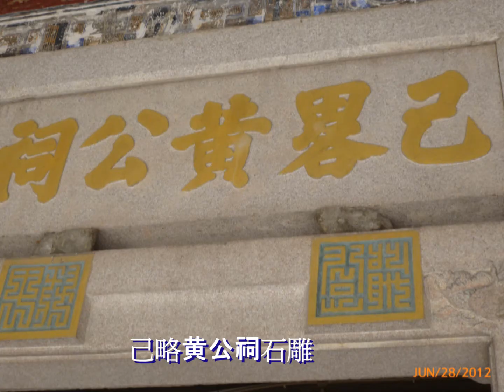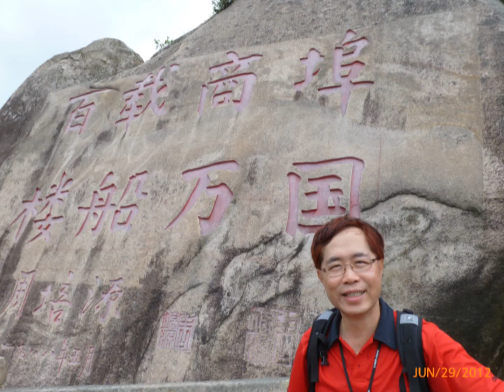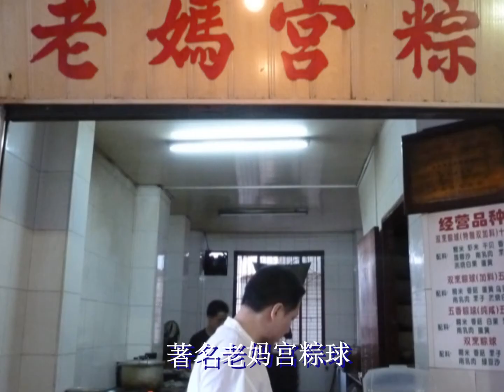2012-6-27 to 30 Shantou & Chaozhou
Rowena and Stanley Mak went to Shantou and Chaozhou, China with Mr. and Mrs. K. Y Fung during June 27 to 30, 2012.  It was a trip to explore these two famous cities for generating very enterprising and successful overseas Chinese businessmen.  This video captures some of the landmarks and happy moments of this trip.